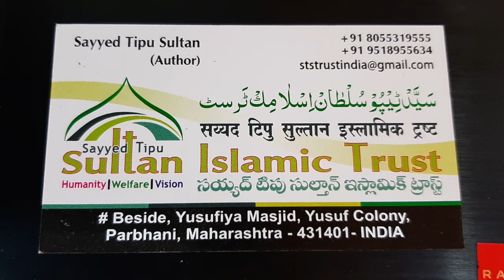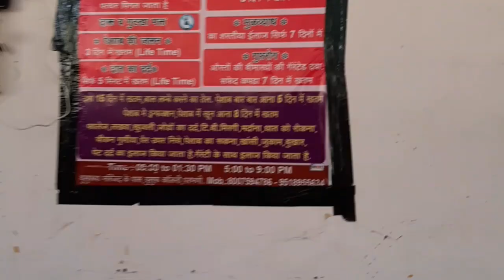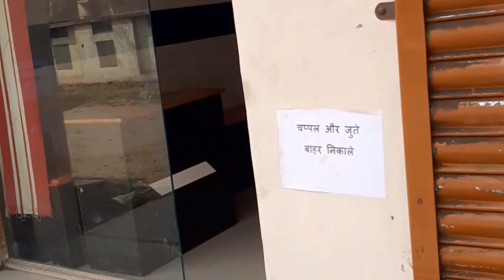Drink my mila ky pily thy jadhu wali dwah ..